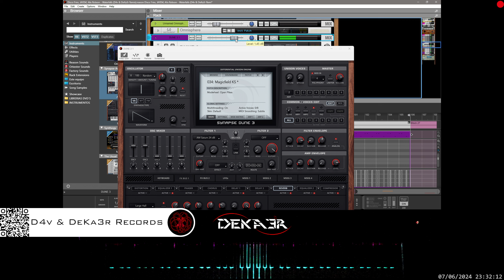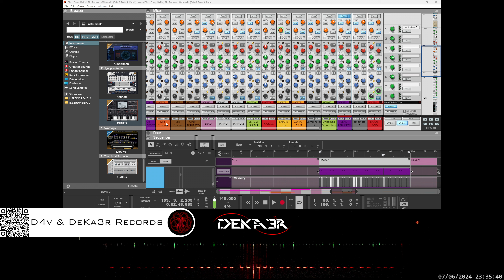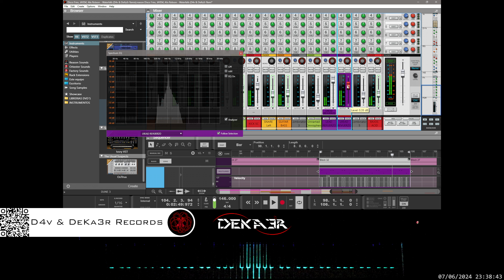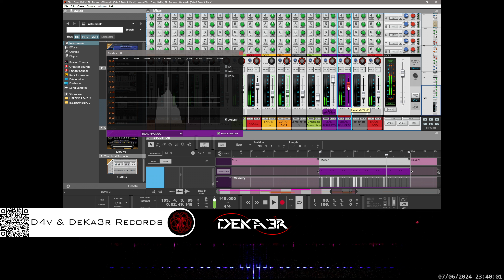🔴irl Disco Fries, JAYEM, Alix Robson - Waterfalls (D4v & DeKa3r Remix)